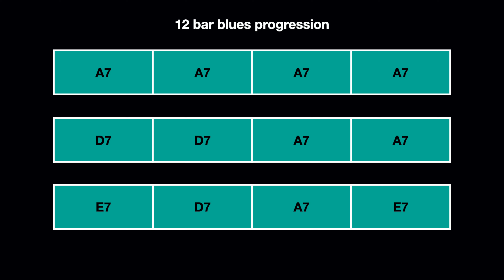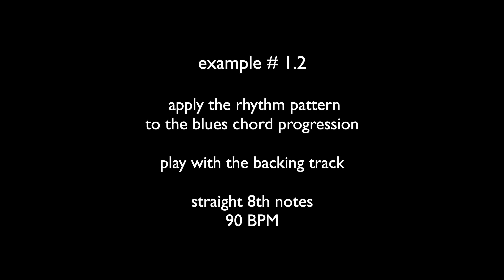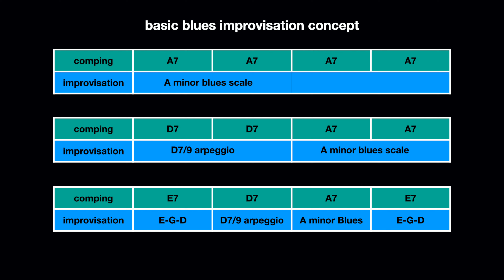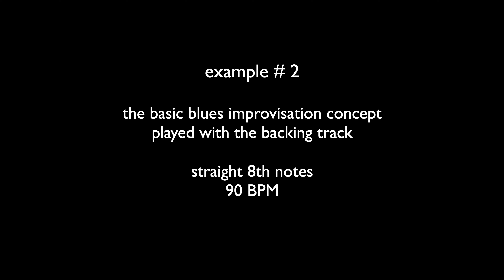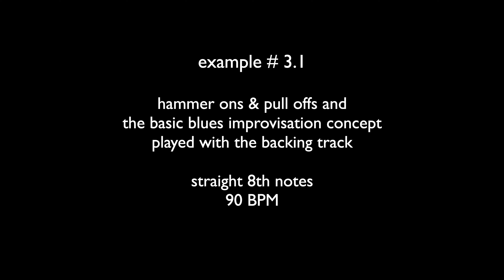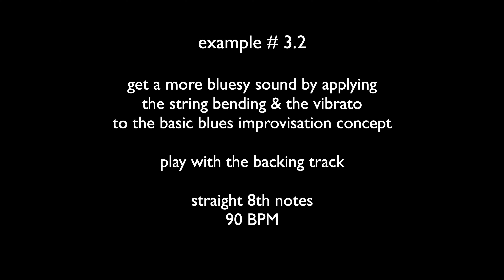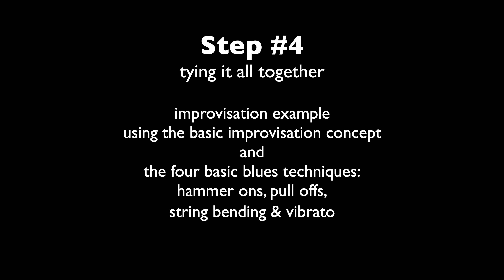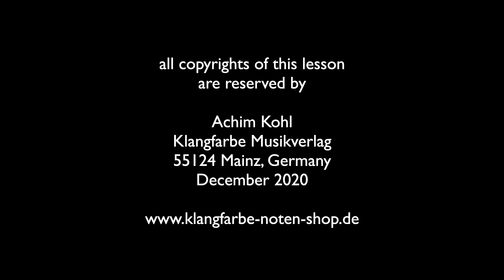Blues in A - Comping & Improvising - Basics - Easy Lesson by Achim Kohl (Tabs available)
Step #1  0:14   Step #2  4:24  Step #3  8:02   Step #4  12:59
all the tabs and the backing track of this lesson: